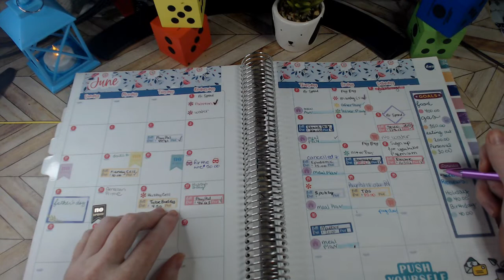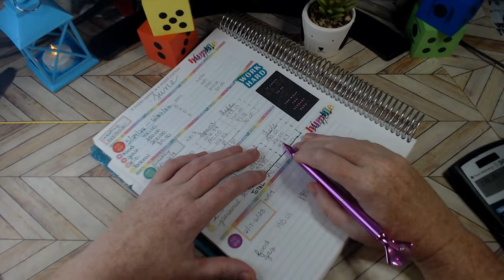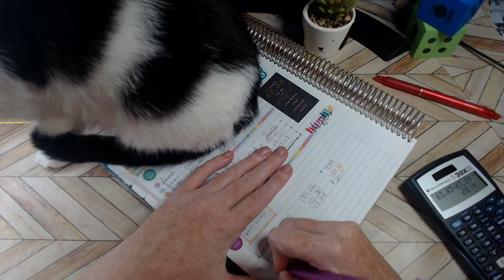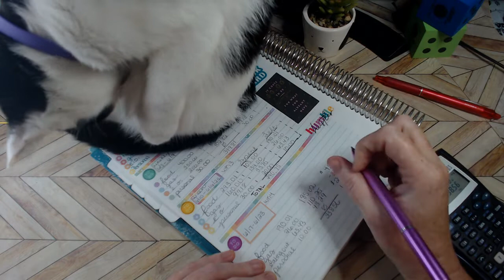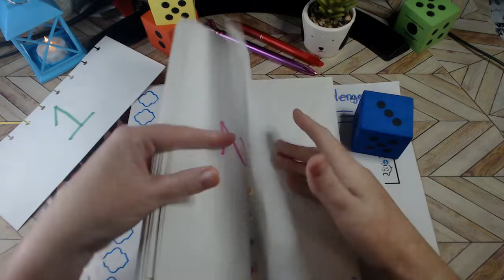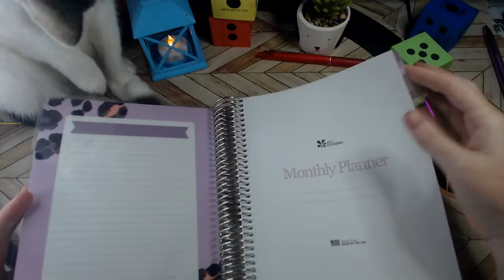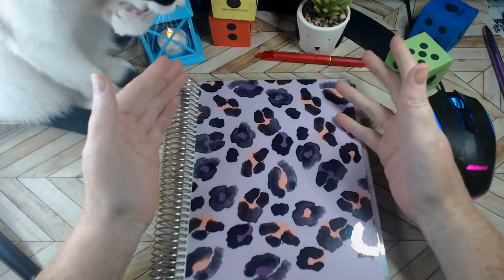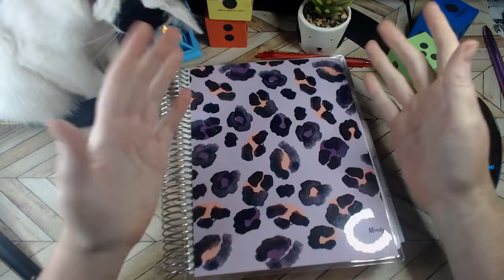Let's do a Budget Recap for Week 4 of June with a confession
In this budget recap, we are reviewing my week 4 expenses to see how we are doing on our budget; plus, I got to confession to make.

Happy Mail
Mandy Clark

Cash Envelope Wallet for Woman, All In One Budget Wallet

Fetch:
Code: UF6FW2

If you would like my content, how about buying me a coffee

As a content creator, do you need help with thumbnails, tags, titles, and descriptions? Check out TubeBuddy. Please click my link:

Credits:
Thumbnail was created with Canva.com
Video editing was performed with OpenShot

00:00 Introduction
01:13 Food
03:53 Gas
05:28 Eating Out
06:36 Personal/misc
06:52 Total Spent
07:58 Saving Challenges
09:52 My confession
14:51 conclusion